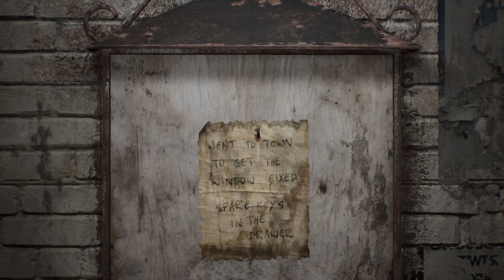SILENT HILL 2 – It is finally here! 🙌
Silent hill 2 remake!  The most anticipated game on my list this year!  My favorite horror franchise of all time.  Free for you, means the world to me.